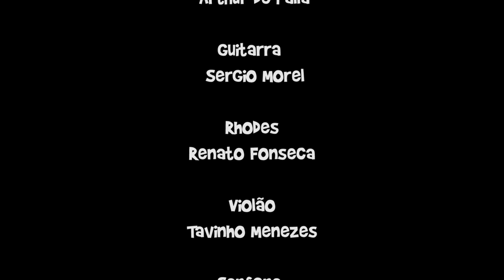Nanda Garcia - Festa de São João (Cazuza, Alexandre Castilho e Carlinhos Brown)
Ficha técnica

Autores: Cazuza, Alexandre Castilho e Carlinhos Brown
Interprete: Nanda Garcia
Arranjo de base: Tadeu Santiago e Alexandre Castilho
Percussão: Tadeu Santiago e Dadá Costa
Baixo: Arthur de Palla
Guitarra: Sergio Morel
Rhodes: Renato Fonseca
Violão: Tavinho Menezes
Sanfona: Tadeu Santiago
Flautas: Danilo Sinna
Gravado por Fabricio Matos, Tercio Marques e Marco Vasconcelos
Mixado por João Milliet
Produzido por Alexandre Castilho
Ilustração: Clara Gavilan
Animador: Tais Leal